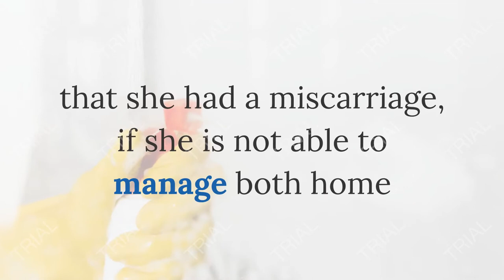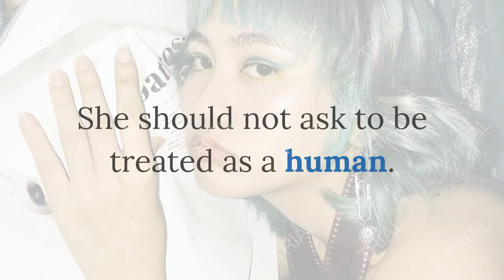Confession - My Husband And Mother-in-Law Are The Reason For My Miscarriage